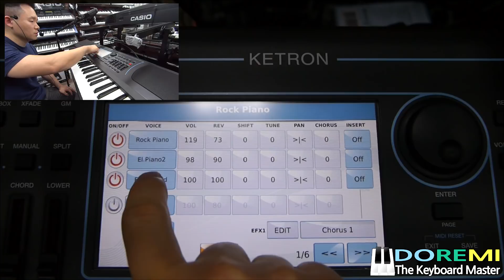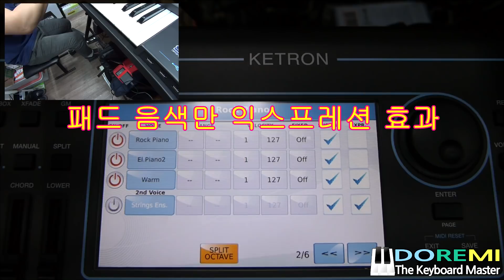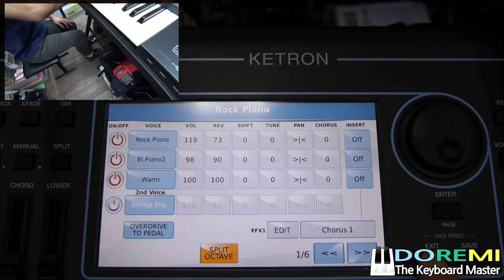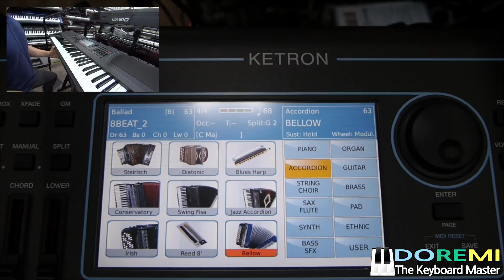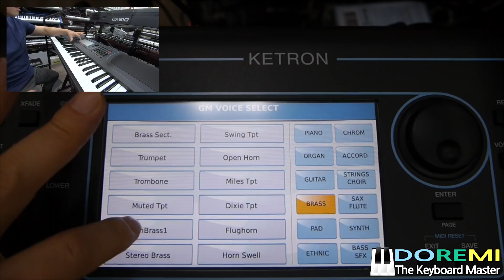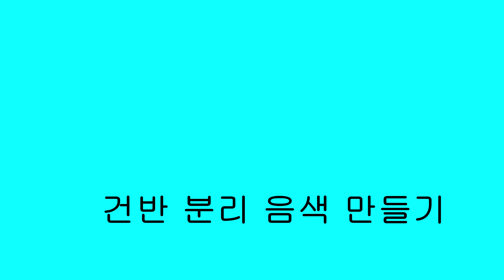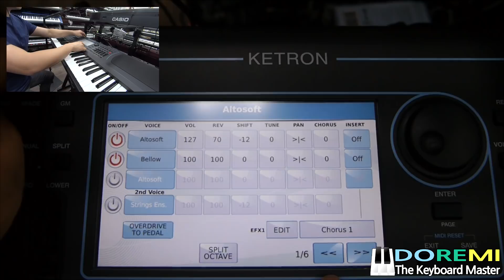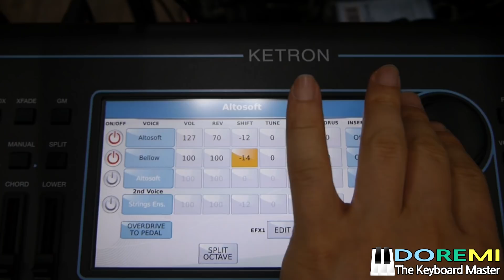SD7 VOICE EDIT / 음색 믹서 / 투터치 음색 / 건반 분리 음색 / 도레미악기 /02-745-9934